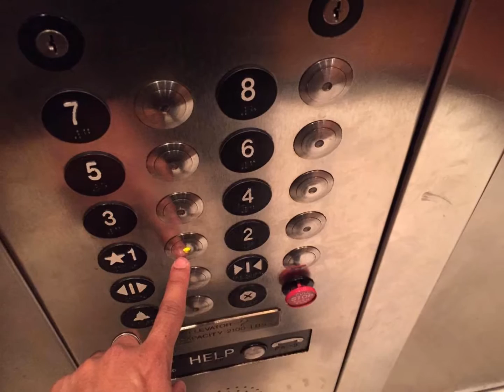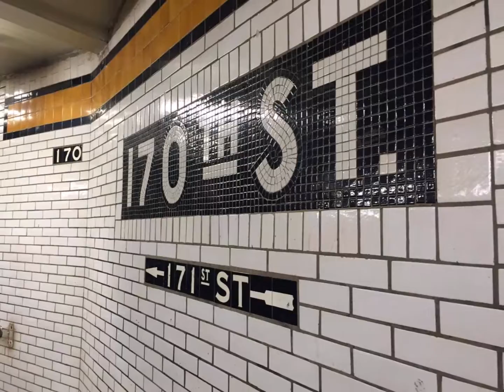The Life of a Commuter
Iona College
Final Movie Maker Project
Professor Lapa